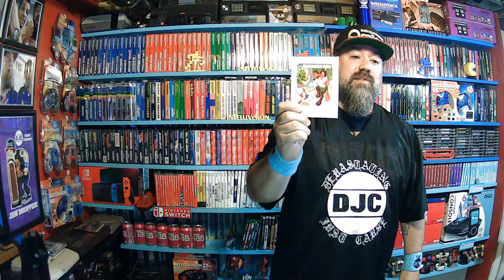INTELLIVISION AMICO - "Finnigan Fox" Game Play on AMICO HARDWARE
DJC's Jaw is Hittin The Ground!!! AGAIN!!!  as we Play Finnigan Fox on the Intellivision Amico **SPOILER ALERT** Secret Areas Revealed!!  ENJOY!